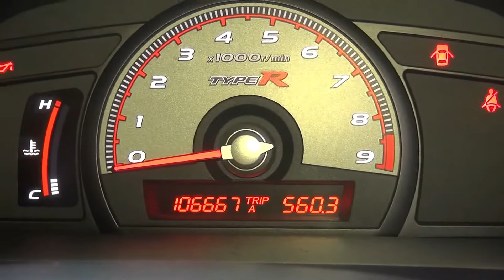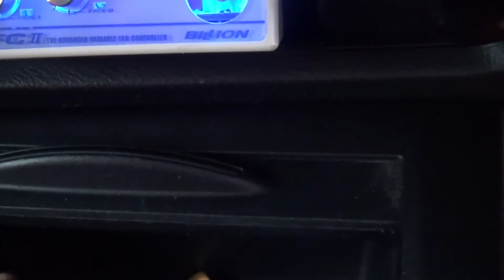WOOD PECKER シビック タイプR TYPE R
Kスポーツ専門店オートショップウッドペッカーの商品説明動画です。

スタッフが責任をもってお答えします。

オートショップウッドペッカー
担当者：大村